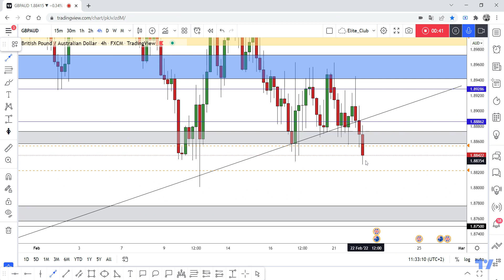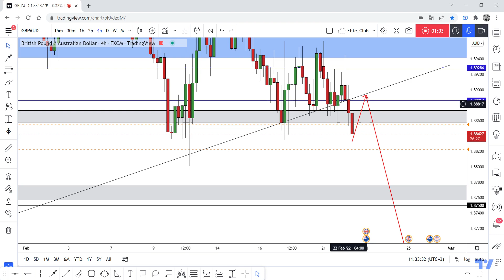GBP/AUD Short Setup After Daily Closure Below Trend Line !